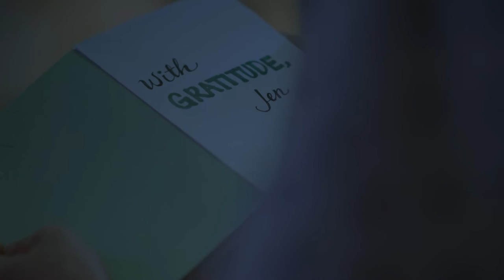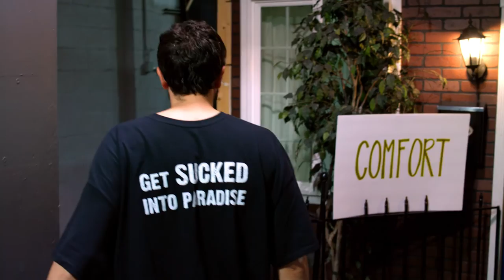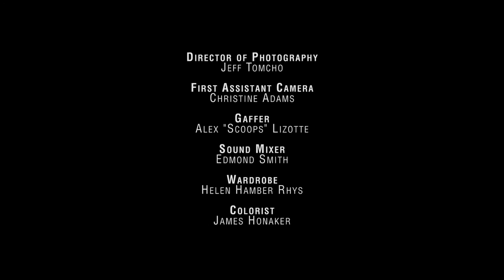Jeff's Place - Episode 6: "Gratitude"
Jeff finds himself in a new world.

WINNER - Best Comedy Actor, Jeff Galfer, New York Television Festival
WINNER - Best Editor, Kent Lamm, New York Television Festival
Official Selection - New York Television Festival IPC
Official Selection - Seriesfest Late Night Competition
Official Selection - Southern Screen Festival

Black Mirror and Mister Rogers' Neighborhood converge in this strange new world of lessons, sharing, and parallel realities.

Presented by Angry King Productions

Created/Produced by Andrew Fleischer, Jeff Galfer, Sky Soleil
Written by Jeff Galfer
Directed/Edited by Kent Lamm
Executive Produced by Gavin Brannan
Co Produced by Liz Crooks
Cinematography by Jeff Tomcho